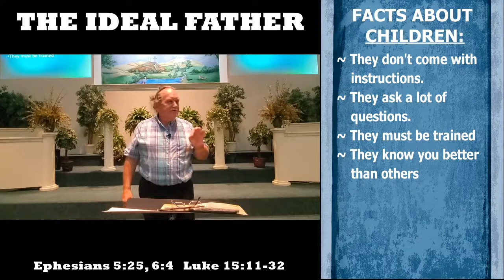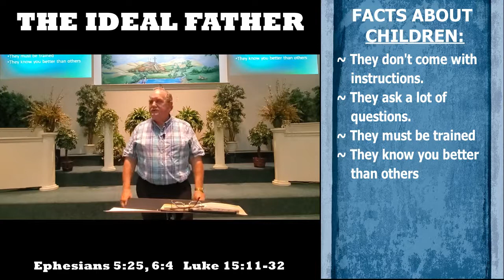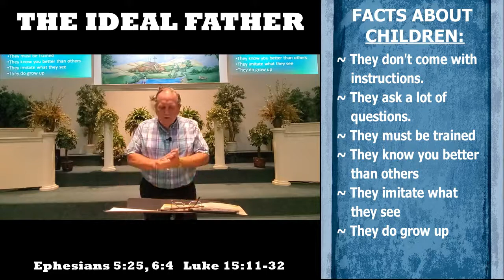The Ideal Father - recorded live 22 June 2021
What does the Bible say about being a Godly Father? In this message we discuss some of the key points.